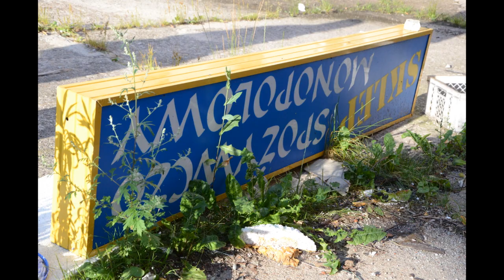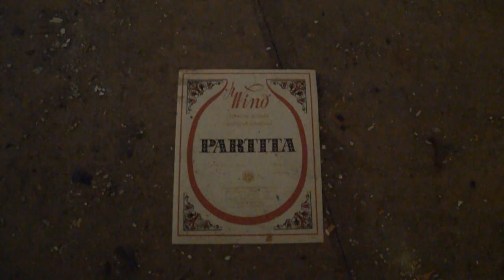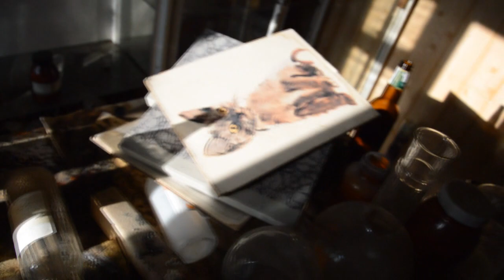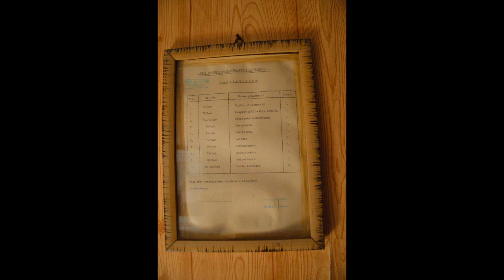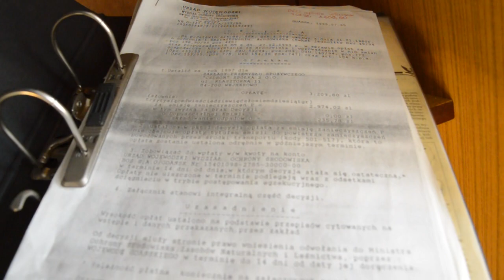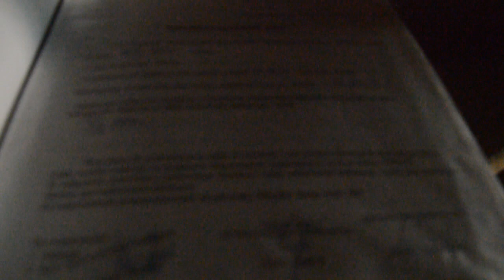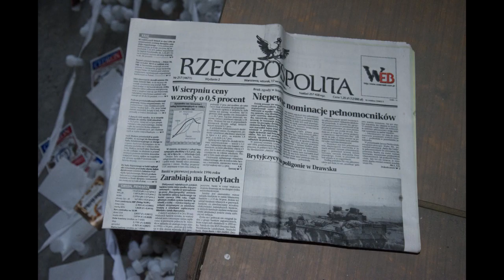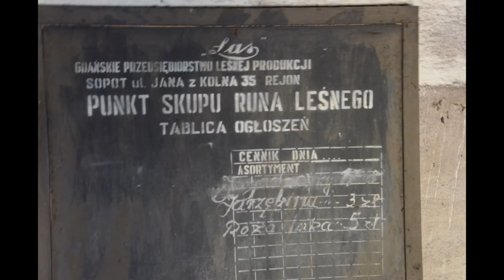Ciekawe Miejsca - Odcinek 2: Opuszczona Winiarnia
W drugim odcinku nowej serii udaliśmy się do opuszczonej, zapomnianej winiarni mieszczącej się w Wejherowie. Zapraszamy!

Redaktor: Krystian Rożniakowski
Materiały: Michał, Ludwik i Krystian Rożniakowscy
Montaż: Krystian Rożniakowski